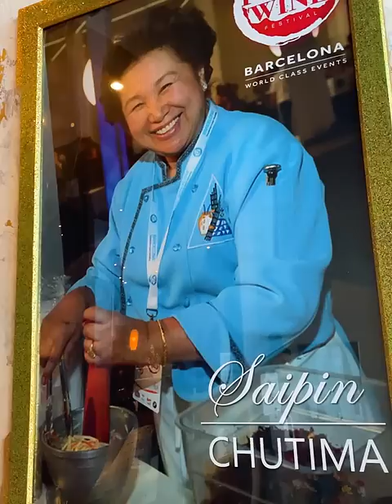Easily My Favorite Las Vegas Restaurant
Lotus of Siam is a restaurant that makes Northern Thai food in a way that's super specific to their owner and chef, Saipin Chutima. It's in Las Vegas, and you'll barely have to leave the strip. If you are a fan of food, you will be a fan of Lotus of Siam.